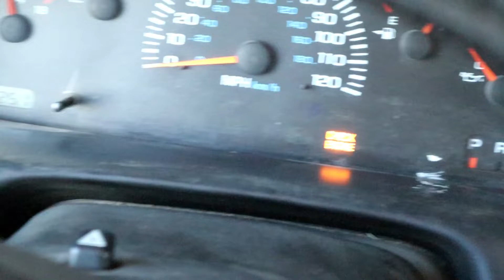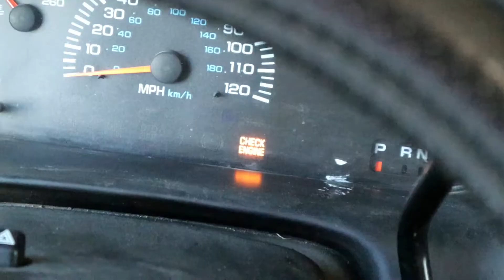Van Life Travel & Photography; Check Engine and June Update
Good day my friend. In this video I go over how my van is doing because of my pack rat incident that caused my check engine light to come on and a loss of power. Also I give an update on what is going on now what I am trying to do before the next leg of my journey back to my home state.

Music from YouTube library; Allabout by Lauren Duski